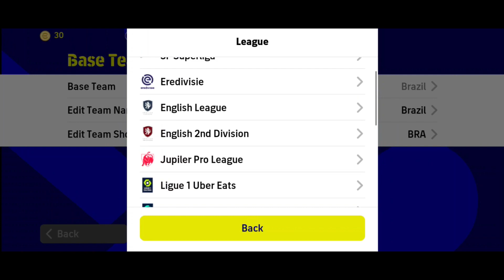Get This New Beast 5-3-2 Formation 🔥 || eFootball 2023 Mobile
efootball mobile
pesmobile
pes 2023 mobile
pes legend
pes master
peshub
efootball formation
5-3-2 formation
best formation
Tikitaka formation